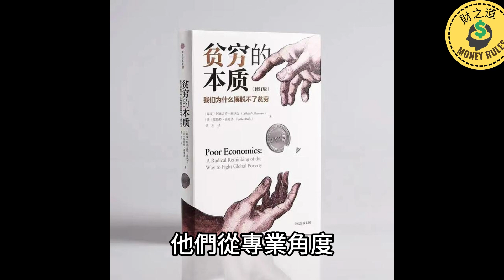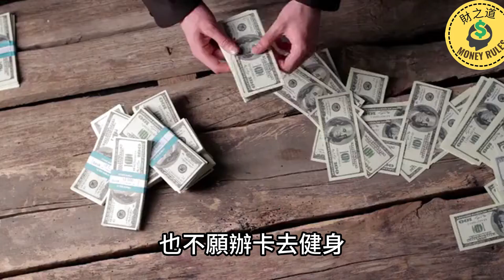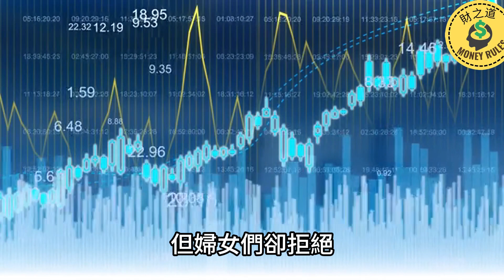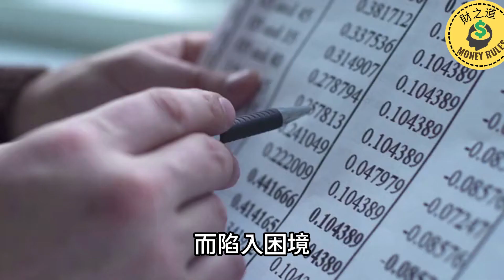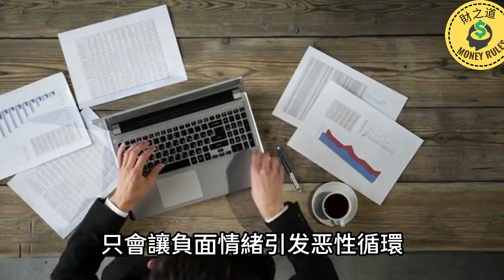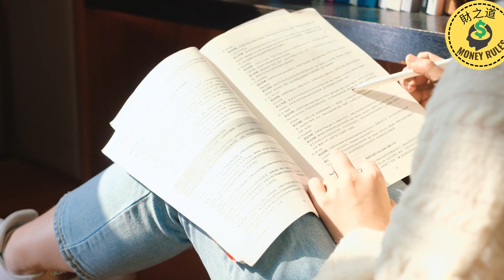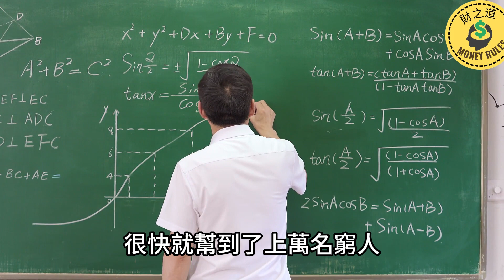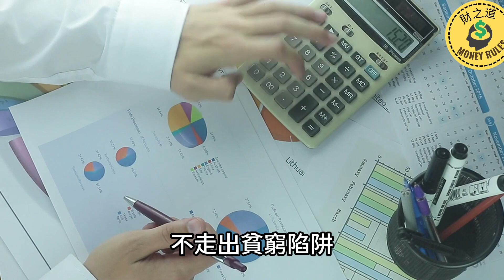10分鐘讀懂《貧窮的本質》，不懂這六個陷阱，你將永遠被貧窮詛咒 | 擺脫貧窮的唯一方法，就是從根本上跳出“貧窮的陷阱”！【財之道】貧窮的本質 富人思維 財商 財商思維@moneyrules8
👉 加入會員 10分鐘讀懂《貧窮的本質》，不懂這六個陷阱，你將永遠被貧窮詛咒 | 擺脫貧窮的唯一方法，就是從根本上跳出“貧窮的陷阱”！【財之道】貧窮的本質 富人思維 財商 財商思維 @moneyrules8

🔔 歡迎大家訂閱關注【財之道】，並打開小鈴铛🔔 ，這是一個關於錢的頻道。在這裡我們會以金錢的角度帶大家認識這個世界，我們會分享社會問題、成功人士的故事、投資理財、各類小知識等等。只要關於錢，我們都會分享！

⚠️ 免責聲明：財之道不是財務顧問，該頻道的所有視頻僅用於教育目的。一切投資都存在風險，儘管可以將風險降至最低，但您的投資完全是您的個人責任，您必須進行自己的研究和調查。該頻道只是在分享個人觀點，不構成投資建議，並不能保證獲得投資收益或損失。